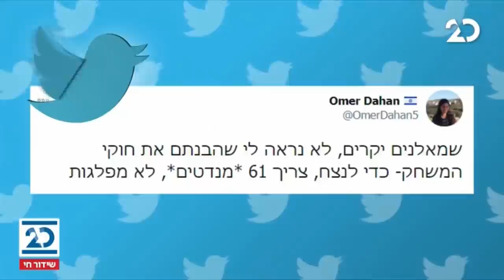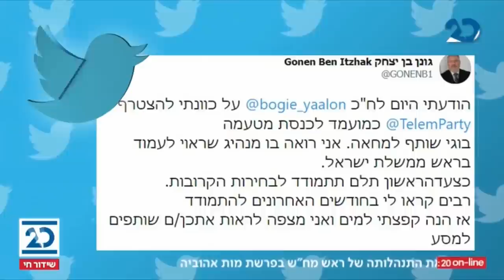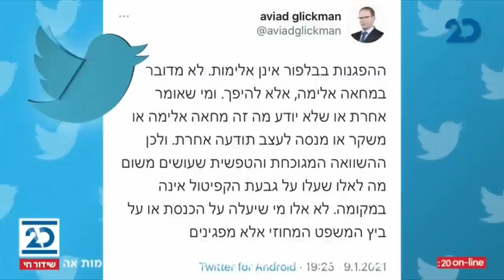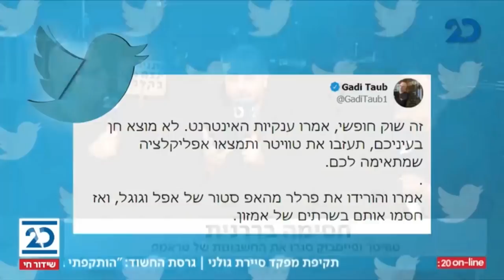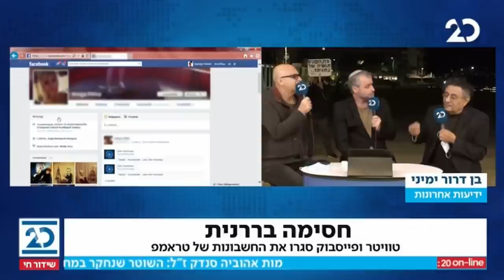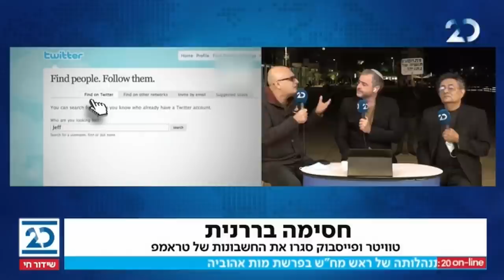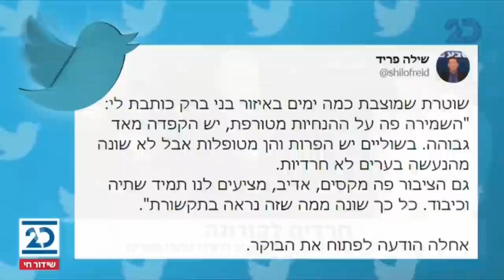ריקלין ושות' עם שמעון ריקלין | 10.1.2021 | התכנית המלאה